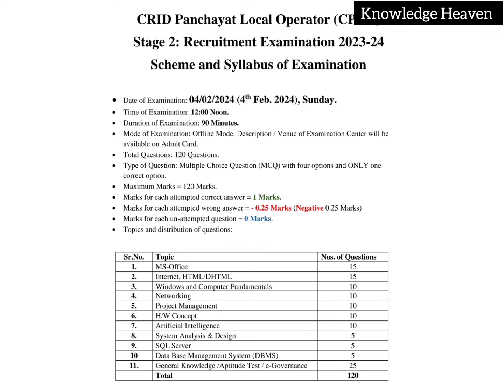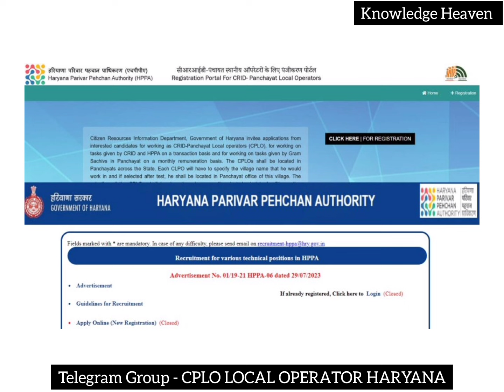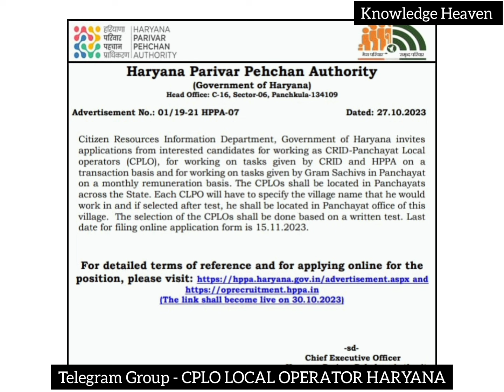CPLO का आगया Syllabus | Haryana Panchayat Local Operator | CPLO Notice हुआ जारी | CPLO New Updates